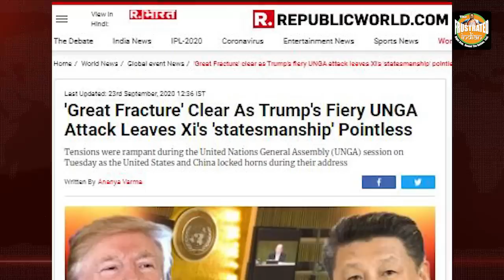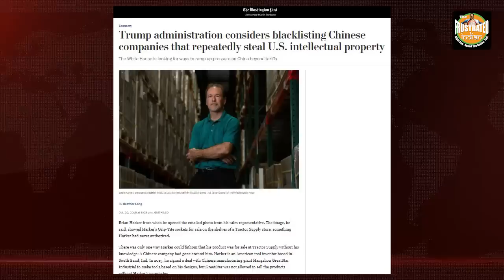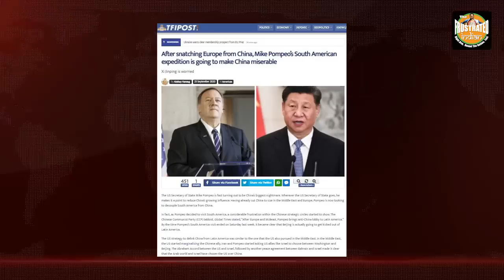Donald Trump ripped into Xi Jinping and Jinping bleated like a goat at the UNGA